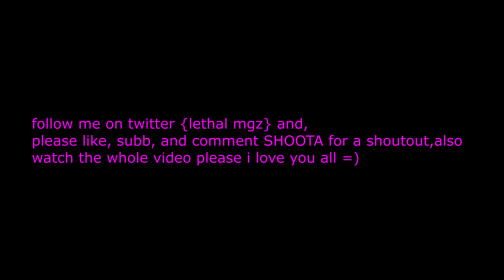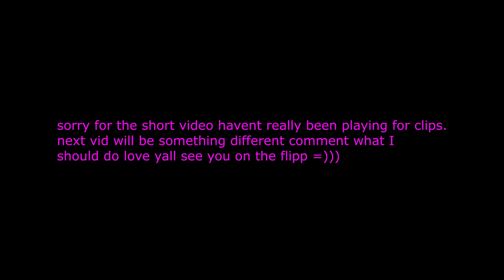Shoota 🔫 (fortnite montage) + Best Paddles Mechanics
Shoota 🔫 (fortnite montage)
Shoota 🔫 MGZ Highlights
FaZe Sway , FaZe Sway Retakes
FaZe
fastest editor
editor
console
best fortnite player
faze sway
Best Keybinds fortnite ps5, best keybinds fortnite xbox, insane ps5player, top console player
fortnite fastest console builder
console xbox fast builder pro
highground retakes
solo cash cup
console cash cup,teamdelirium​​ fortnitemontage​​, fortnitetiktok​​,